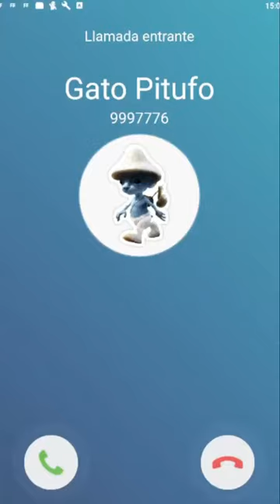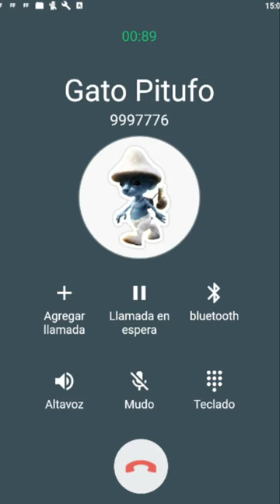Llamada Falsa del Gato Pitufo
llamadastelefonicas# Gato Pitufo#call

Llamada de  Gato Pitufo
Llamada  a  Gato Pitufo
Llamada  Gato Pitufo